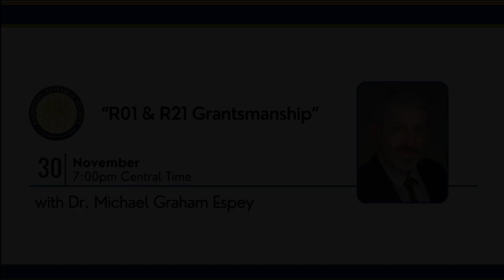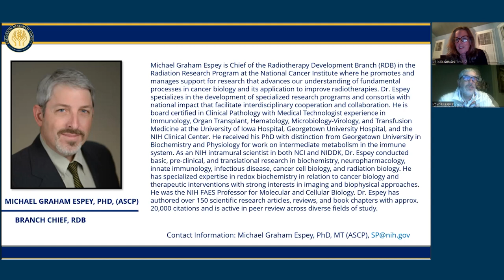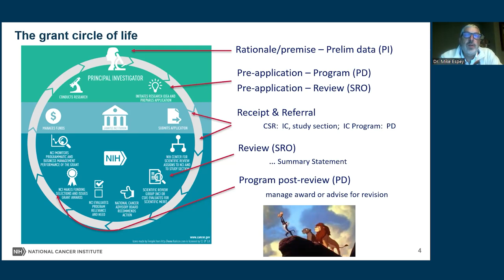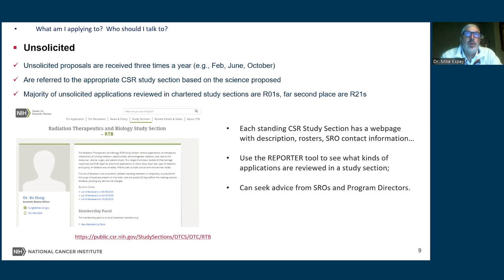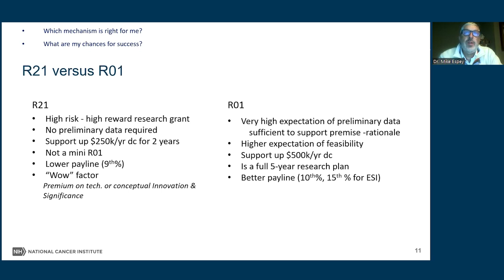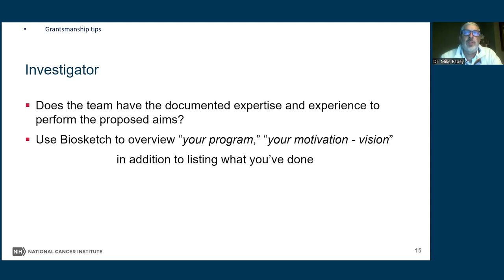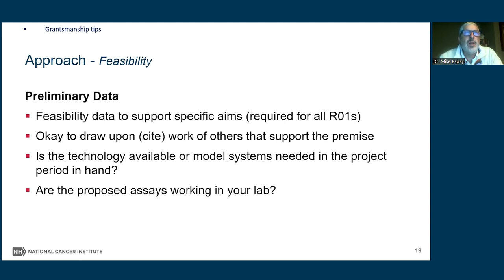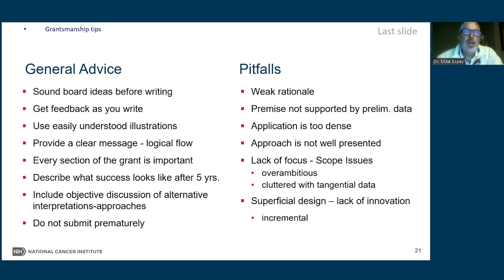Dr. Michael Espey - R01 & R21 Grantsmanship - RRS Webinar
Presented live November 30, 2022 by Dr. Michael Espey with assistance by Dr. Bo Hong and moderated by Dr. Julie Schwarz

About the Webinar:
This is an overview of key facets of the application and review processes will be presented and conclude with an interactive Q&A session. The target audience for this webinar is early-stage investigators interested in submitting R01 and R21 proposals to the NIH Radiation Therapeutics and Biology (RTB) Study Section; however, the general concepts presented are applicable to any prospective applicant.